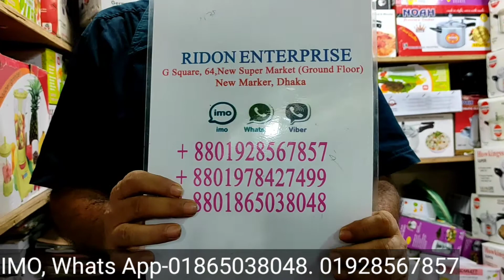চিকেন ফ্রাই, ফ্রেঞ্চ ফ্রাই তৈরি করুন এখন ঘরে বসে ||chicken fry, french fri, deep fryer machine price